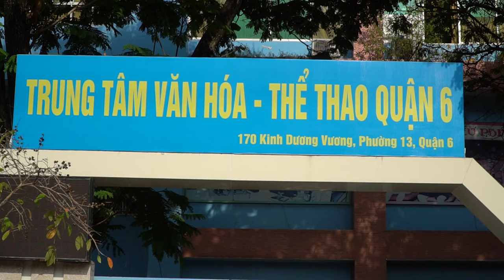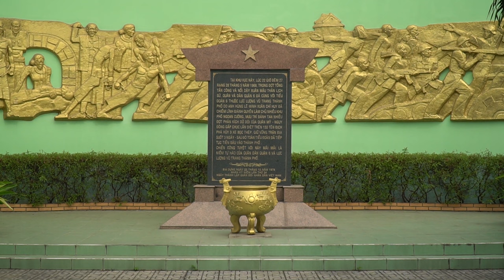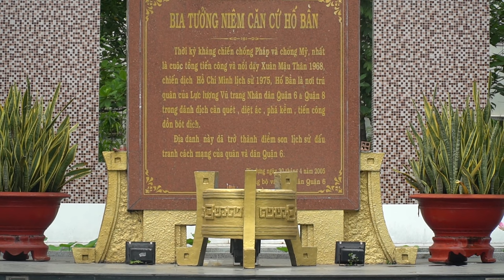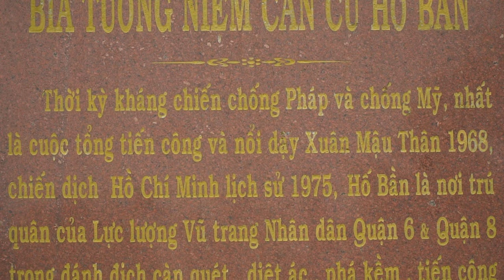Công Viên Phú Lâm-TTVH Quận 6.